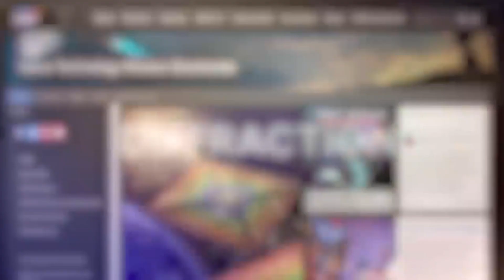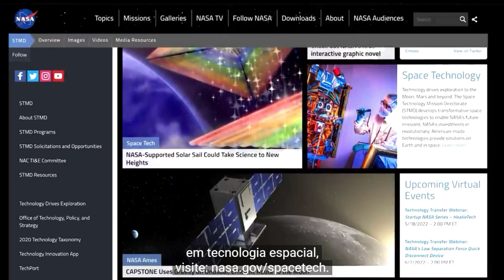Missão de teste histórica de uma nave espacial de tripulação comercial || Histórias da NASA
Algumas histórias da NASA...

-  Missão de teste histórica de uma nave espacial de tripulação comercial.
- Reconhecimento à liderança da equipe do Telescópio Espacial James Webb.
- Uma pequena espaçonave se prepara para uma missão única ao redor da Lua.
- Missão Cislunar - CAPSTONE.
- O programa NIAC.
- Marte: Voo mais longo do Ingenuity.